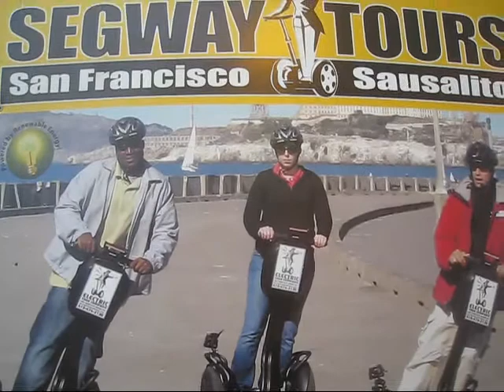Mastering the Segway at the San Francisco Electric Tour Company